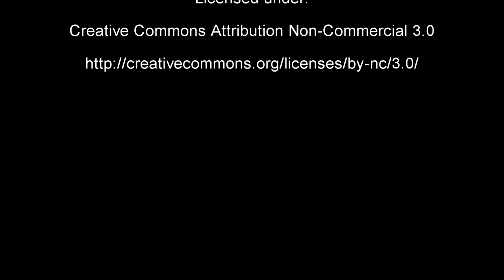Coconut is good for your health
Playing as a medic, which is not very common for me.